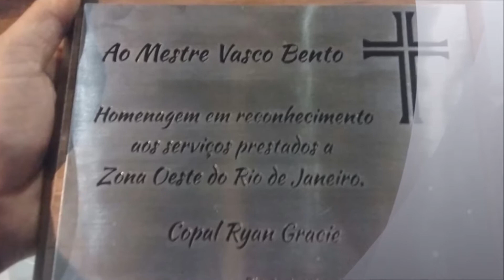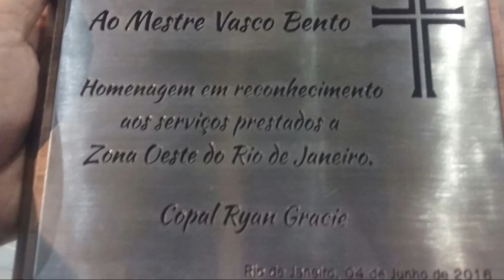AFC Campeã da Copa Ryan Gracie 2016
AFC a Equipe que mais cresce no Brasil
Presidente da Equipe: Mestre Vasco Bento Filho
Vice Presidente da Equipe: Gabriel Gomes (Sensei Gabu)
Parabéns!!!  a Todos os professores e alunos competidores.